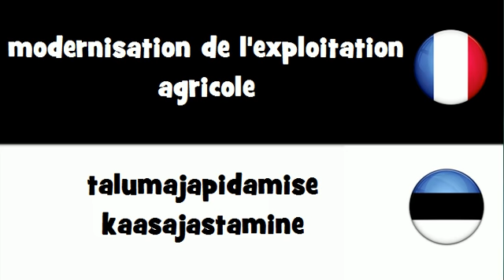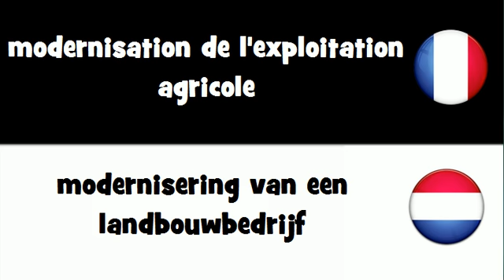VOCABULAIRE EN 20 LANGUES = modernisation de l'exploitation agricole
frenchwithvincent VOCABULAIRE EN 20 LANGUES = modernisation de l'exploitation agricole